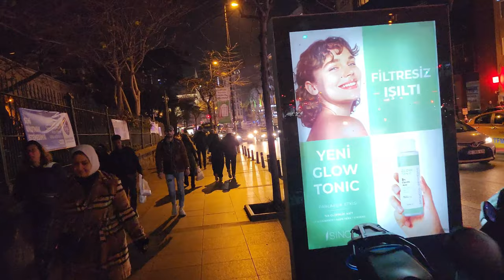istanbul city/ Şişli/Cevahir Shopping and Entertainment Center wallk tur 4k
Vielen Dank. Ich wünsche Ihnen viel Spaß beim Ansehen.
Merci. Je vous souhaite un agréable visionnage. Mon rêve est d'atteindre 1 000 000 d'abonnés.

اتمنى منكم الاعجاب والتعليق على الفيديوهات في قناتي و الاشتراك بالقناة وتفعيل زر الجرس لكي اسطتيع تحميل عدد اكبر من الفيديوهات  شكرا لكم اتمني لكم مشاهدة ممتعة  حلمي هو الوصول ل 1000000 مشترك
Turquie استانبول، ترکیه Istanbul, Thổ Nhĩ Kỳ Κωνσταντινούπολη, Τουρκίαイスタンブール、トルコ Istanbul, Tyrkia Istanbul, Turkey I live in Istanbul and I try to shoot a video about the streets, mosques, all places professionally.